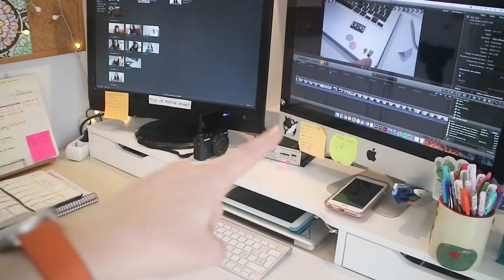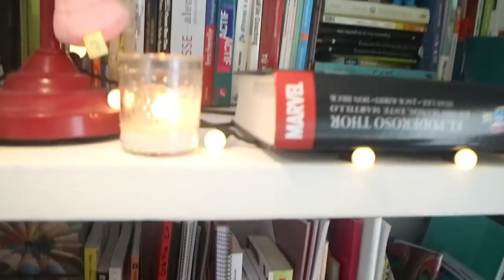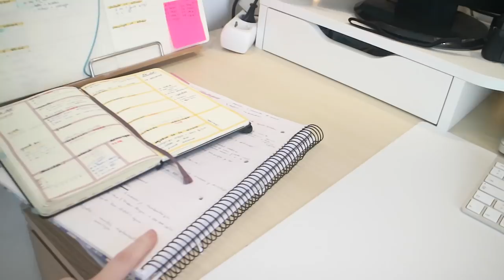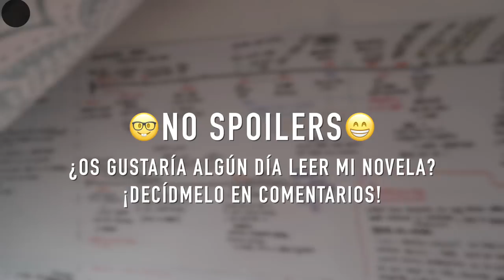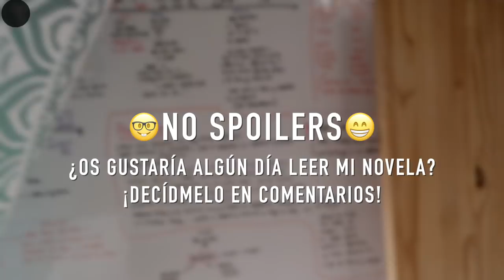OFFICE TOUR: Nueva mesa y organización + ¿Qué hay en mi escritorio? | Christine Hug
Hola! :D Hoy os enseño mi nuevo escritorio y os hago un tour para enseñaros como ha quedado la oficina!